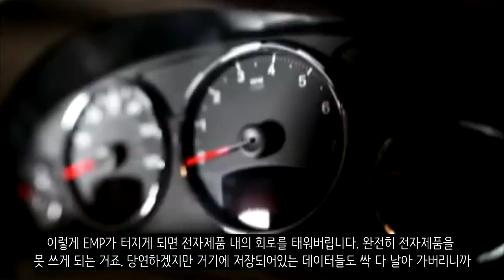만약에 핵전쟁이 터진다면?_[센서 스튜디오]